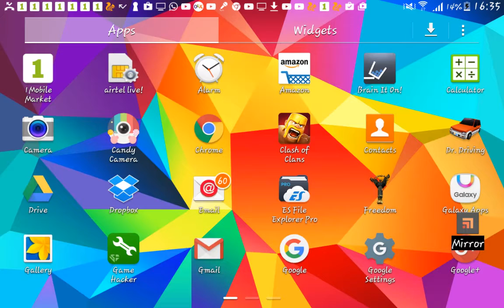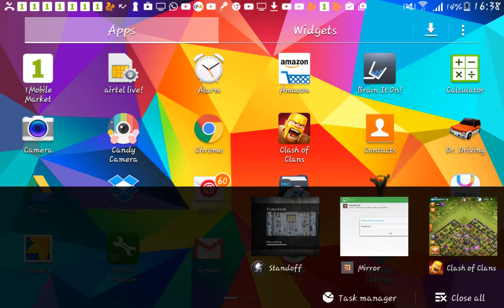Coc gowipe attack th8 army but th9 new only jump spell and rage spell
***hey guys today iam here and i want a clan and you have any problem so give in comments iwill solve your problem thanxx for watching like video subscribe have a good day